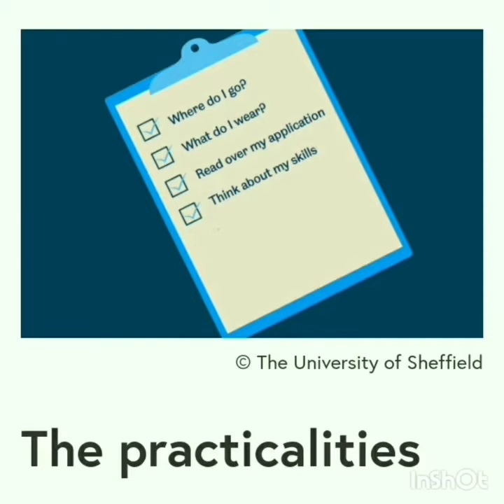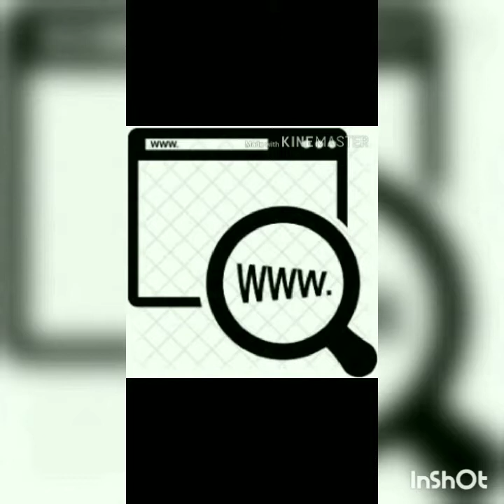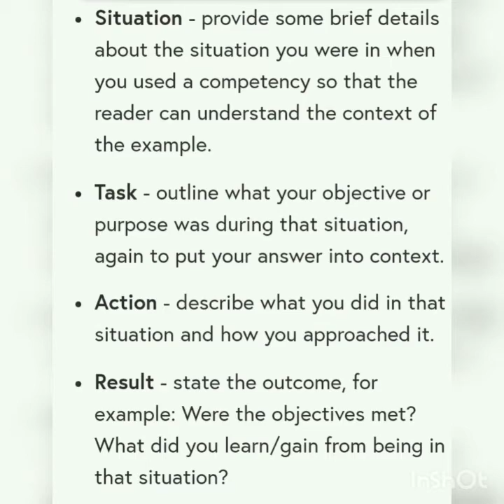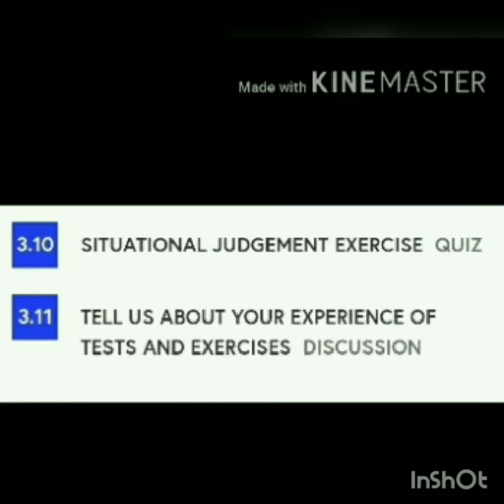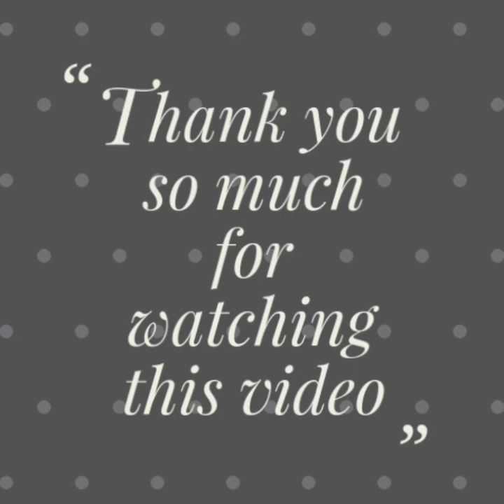MOOC trailer " How to succeed at interview "